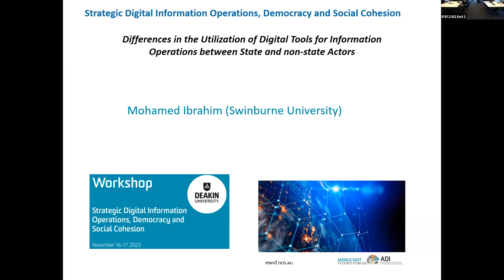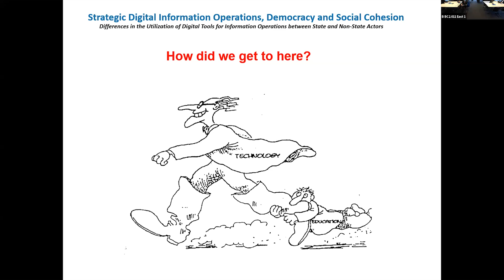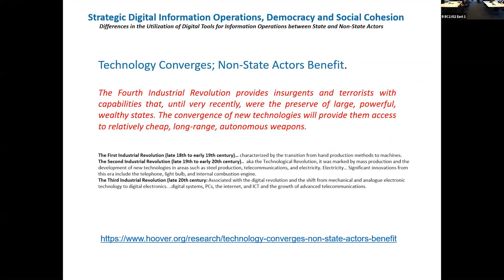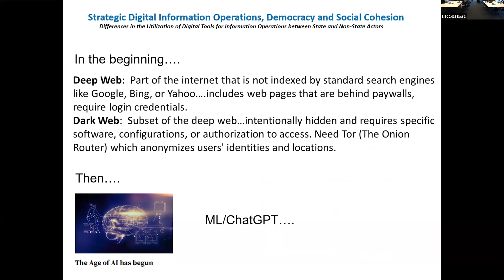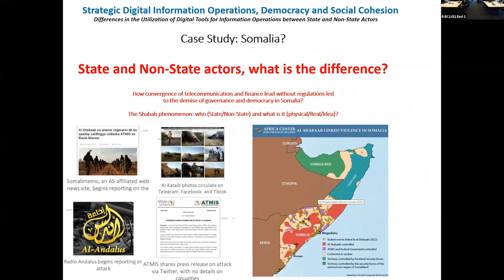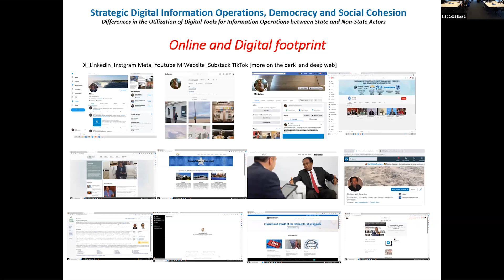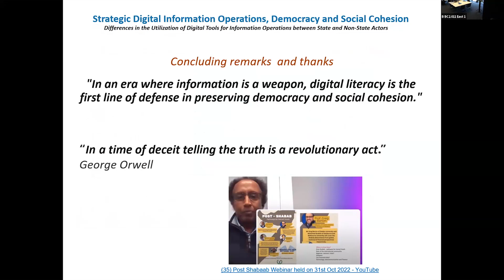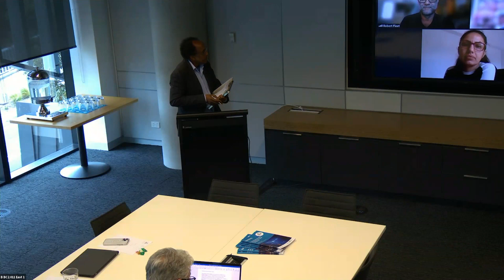Strategic Digital Information Operations, Democracy and Social Cohesion - Part 6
Mohamed Ibrahim (Swinburne University)

Differences in the Utilization of Digital Tools for Information Operations between State and Non-State Actors

Discussants: Itsakul Unahakate, Robert Fleet